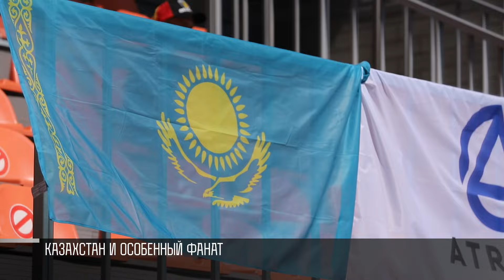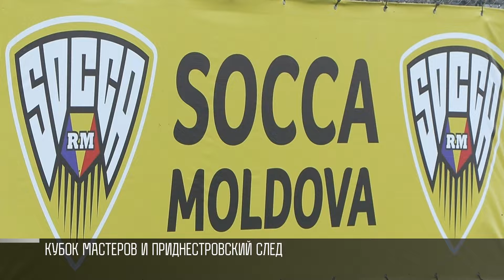Кубок Европы по сокке: Казахстан и особенный фанат, сенсация от Турции и сербский характер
Главная спортивная тема этого дня. Кубок Европы по сокке. Сегодня последний день группового этапа. Кто-то продолжит свой путь за трофеем, а кто-то отправится домой. В плей-офф уже прошли Казахстан, Хорватия, Болгария, Сербия, Литва, Турция, Грузия. В этом списке и сборная Молдавии. Только ещё непонятно, с какого места молдавская команда выйдет в 1/8 финала.